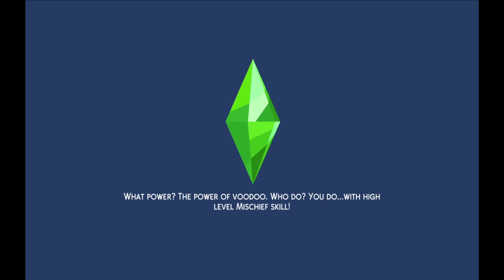Throuple Goals Ep 1 | Sims 4 Lets Play Series | Skylar and Kayla Want A Man!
Hello Simaly!!! Throuple Goals is here yall and its lit!! Skylar and Kayla are ready to level up and they need a man friend to do so!! This Let's Play is about to be interesting...to say the least!!